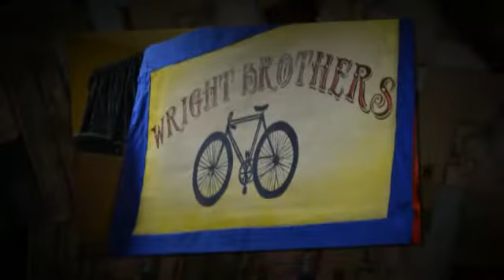MadCap Puppets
Untitled Project